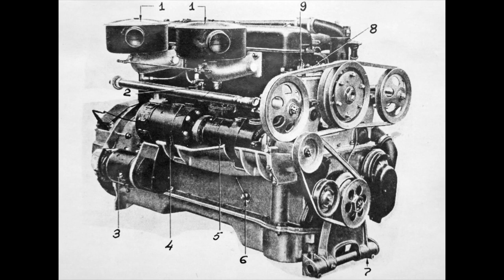Sprocket: T.E.A.B.A.G Tank Design Contest Round 11 - Heavy Tank Destroyers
Third Party Engineering & Acquisition of British Armour Group - T.E.A.B.A.G Round 11.

“Big Game Hunting” - Heavy Tank Destroyer
Introduction for a community contest in the game Sprocket Tank Design by Hamish Dunn. Newcomers welcome!

WARNING: This contest is set in a fictitious alt. history. This excuse plot is only to justify the challenges. It is NOT to be taken seriously.

NB. This round will be held in v0.12423 (currently stable branch) - if stable is updated, v0.12423 will be preserved as a contest branch.

FULL RULES & SPECIFICATION BELOW, PLEASE READ & NOTE RULE CHANGES:

Submissions should consist of:

1. An email to with your vehicle’s .blueprint & .bpMeta files as attachments, plus any custom decals & camos in an attached ZIPPED FOLDER. N.B. Be sure to give your decals unique names, so they are not overwritten by others’ decals.

2. Your completed TEABAG 11 Submission Form

3. A link to a post on r/SprocketTankDesign (using the Competition flair, with ‘TEABAG-11’ in the post title) OR in the submissions channel of the Official Sprocket Discord. These posts should include, at least, the 4 photos and 150 word elevator pitch required in the submission form.

Preparing blueprints for submission:

Submissions must:
- Be in Freeform mode (can be built in generated mode, please just switch it to freeform once complete, save, and send!)

- Use the gun and engine blueprints provided (you may change rpm targets and the recess/counterweight of the gun etc. but not alter the physical parameters of the gun and engine themselves)

- Have 0 deg. smoothing angle on all compartments.  Please include in your vehicle’s description what the smoothing angle should be for aesthetics judging only - but make sure your armour and weight qualify with smoothing set to 0!

- Ensure that only aesthetic cheats are enabled/required and no file editing is used.

- Ensure that no ‘Custom Mantlets’ or ‘Turret Boosters’ have been used.

NB. The Aesthetic Appliqué Armour option will be set to *ON* for all testing. Please build accordingly.
Thank you for your cooperation with the above.

Judging:
Phase 1 (15/03/23 - 22/03/23): All entries put through blueprint scanner for checking. Top 20 entries based on their stats, 4 photos and elevator pitches will be selected to progress to Phase 2.

Phase 2 prep (22/03/23- - 29/03/23)

Phase 2 contestants will prepare full 1000 word sales pitches to sell their design to the War Office.

Phase 2 (29/03/23 - 10/04/23):
 Qualifying vehicles will be judged on the basis of:
1. How much they exceed the specification (/10).
2. How effective your sales pitch is (/10)
3. Their tactical mobility (/10).
4. Their aesthetics (/10).
5. Their combat performance (/10).

The tank with the highest score will be declared the winner. Additionally, the overall top three and category winners will be awarded. Results will be posted as soon as possible after judging concludes.

The next round  will start on the 24th April.

Round 11 submission deadline: 23:59 UTC+0 on 15th March 2023. 24hr extensions by request.

Min. Spec. for TEABAG Round 11:

Era: Earlywar
Casemate/Turrretless Only.
Max Weight: 32t
Max Width: 2.9m
Max Height: 2.7m
Max Length: 8.0m
Crew: 8; 5 (commander, gunner, driver, loader and assistant loader/radio operator) @ 1.0m3 space each + 3 passengers at 1.0m3 space each (to simulate the room required for the gun breach and other internals.)
Gun: OQF 28pdr Mk1  (Use supplied blueprint)
Minimum Ammo: 60 rounds
Gun Depression: -10 degrees or better
Engine: Twin AEC190 Diesel (Use supplied blueprint)
Transmission: Neutral Steering Capable
Minimum Top Speed: 15mph
Minimum Fuel: 800L
Minimum Track Width: 0.45m
Minimum Armour Profile:
Front: 152mm, Side: 76mm, Rear: 51mm, Roof: 20mm, Belly: 20mm
Minimum Plate Thickness: 15mm

(Armour will be measured using the linked tool. You should check your armour using it before submitting

All parameters not listed are your choice. Vehicles that do not meet the criteria in the specification will be disqualified.

Finding Blueprint files:
“You can find your blueprint files in “%userprofile%\Documents\My Games\Sprocket\Factions\Your Faction Name or the Default Folder\Blueprints”
Each faction has its own folder.
Simply find the .blueprint file & the .bpMeta file of your tank in the “%userprofile%\Documents\My Games\Sprocket\Factions\Your Faction Name or the Default Folder\Blueprints” directory & attach them to an email to along with your completed submission form and any decals in a .zip.

Thanks for taking part!